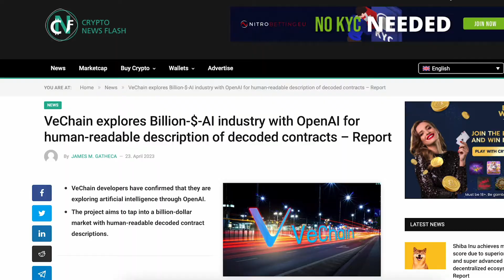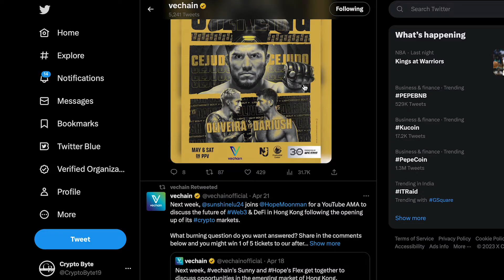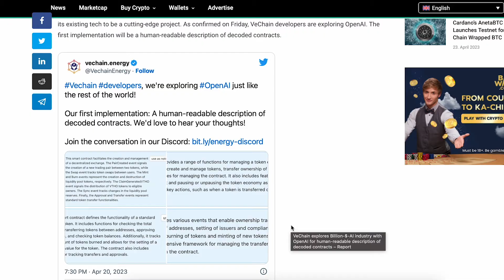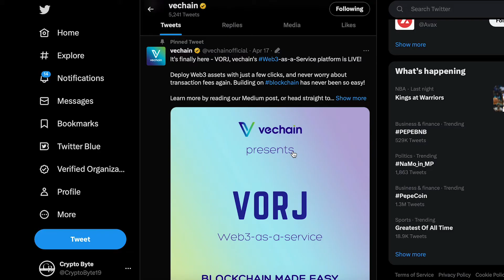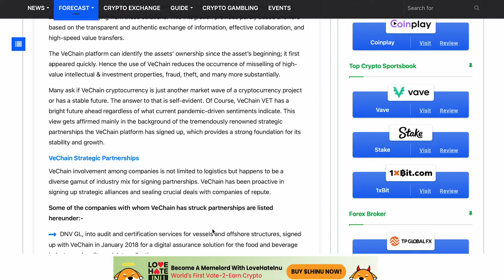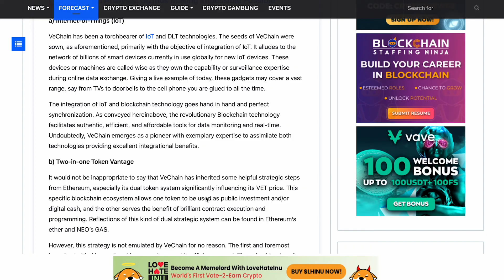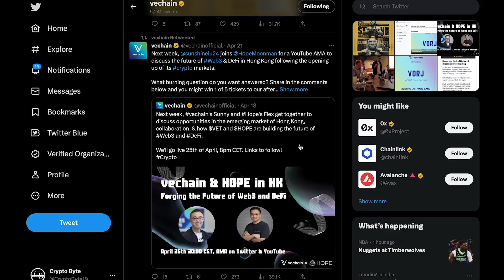Vechain(VET) पर AI ने दिया Prediction | vechain news today|vechain price prediction 2025|Crypto News